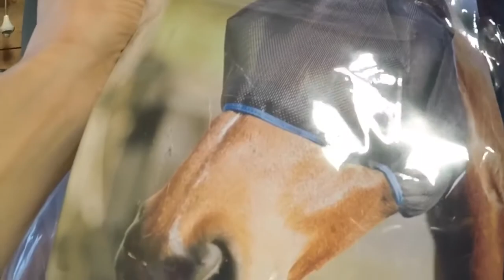Banksy ~ Equilibrium Products Field Relief Fly Mask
We were kindly sent the Equilibrium Products Field Relief Midi Fly Mask as Banksy has an awful habit of swiftly removing every Fly Mask I have ever bought him!!
1 week in and this one has stayed in place, I couldn't have asked for a more perfect timing with the horrendous Horse Flies that are around at the moment. Thank you Equilibrium Products, as always you can tell a lot of research has been put into ensuring this has the best fit possible making it so comfortable for the horses that they don't even try and get it off.